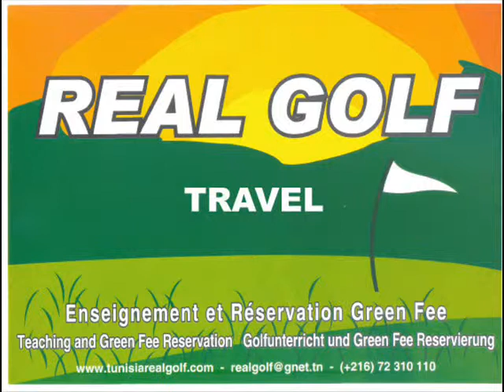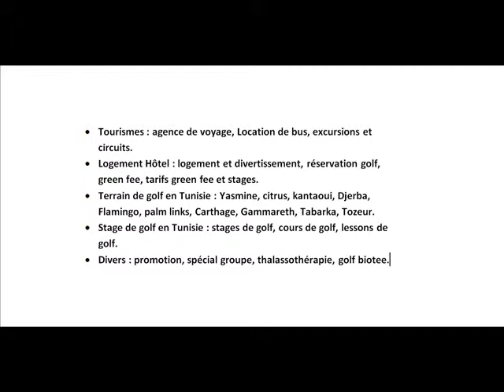Stage Découverte 2 jour au golf résidence Gammarth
real golf académie vous invite à passez votre stage découverte 2 jour au golf residence gammarth